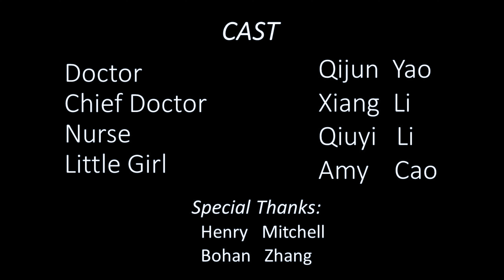Student Arts Spotlight | Pai-Hsueh Cheng's "The Wristband"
"The Wristband" by Pai-Hsueh Cheng, a graduate student in creative technologies, is part of the December 2021 "Student Arts Spotlight" exhibition.

Cheng says, "Serious Filming and Performing Entertainment is a student group at Virginia Tech that focuses on video making. Our members are from various programs and have a passion for filming and performing. This video is our first production, a short horror story that takes place in a hospital. We shot the video in McBryde Hall, which has 'interesting' elevators."